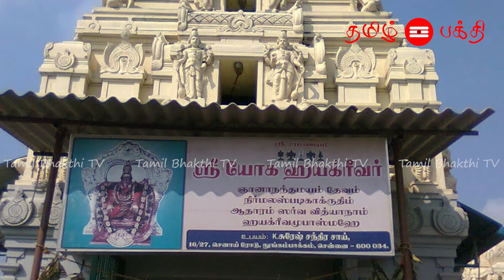சென்னையின் 5 முக்கிய திருத்தளங்கள் - Don't miss it.